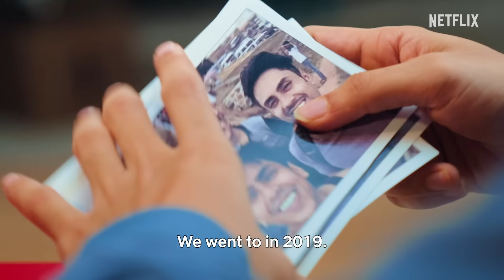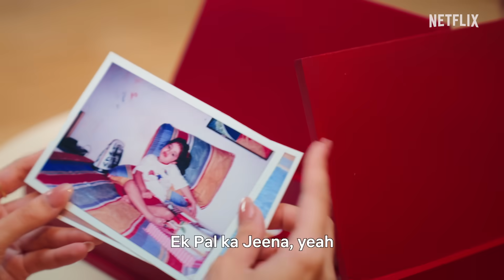Ananya Panday, Siddhant Chaturvedi & Adarsh Gourav share CHILDHOOD MEMORIES | Kho Gaye Hum Kahaan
Nostalgia, childhood pictures, funny anecdotes and the days gone by ft. Ananya, Siddhant, and Adarsh🥰

Watch Imaad, Neil, and Ahana reminisce the old days!

KhoGayeHumKahan arrives 26th December, only on Netflix.